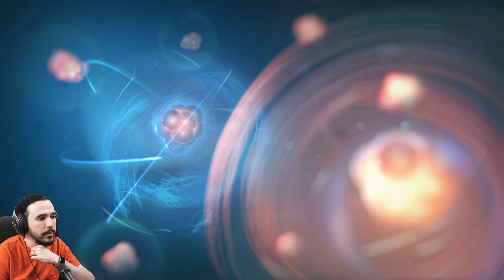JE DÉCOUVRE ASSASSIN'S CREED MIRAGE